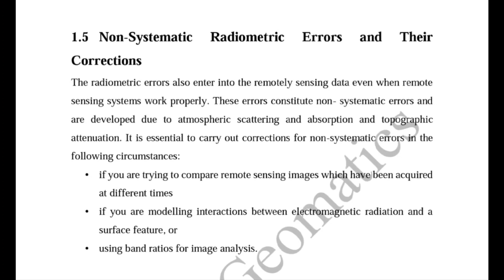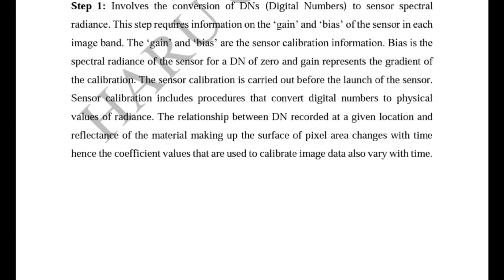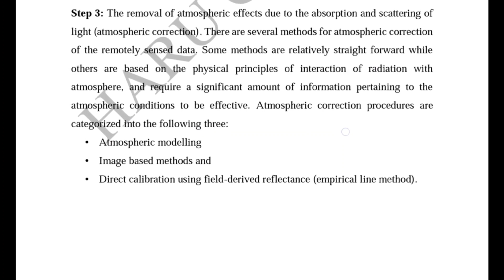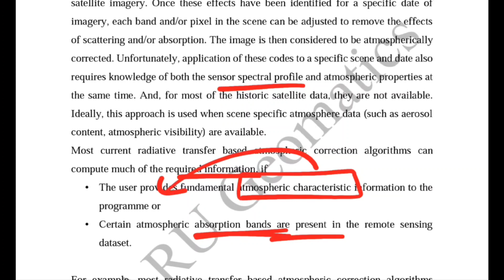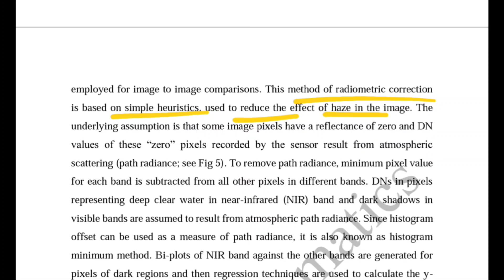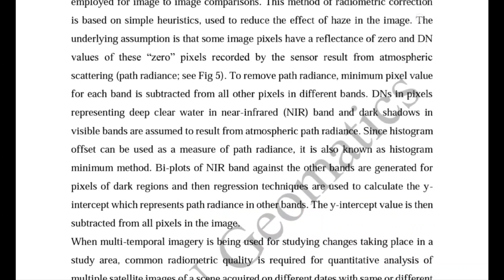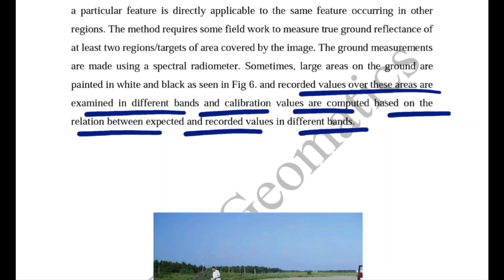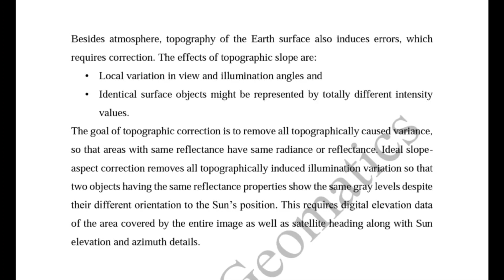Gate GE-Radiometric Corrections| Class 3| Non - Systematic Radiometric Errors and their Corrections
This video includes topics of Section II of Gate Geomatics syllabus as Radiometric and Geometric Corrections. In this lecture, we have covered Non-Systematic Radiometric Errors and their Corrections, which follows three steps, first is, conversion of DNs (Digital Numbers) to sensor spectral radiance, second is, conversion of spectral radiance to apparent reflectance and third is, removal of atmospheric effects. Atmospheric correction procedures are categorized into the following three: Atmospheric modelling, Image based methods and  Direct calibration using field-derived reflectance (empirical line method).

For more updates,  Please join us on